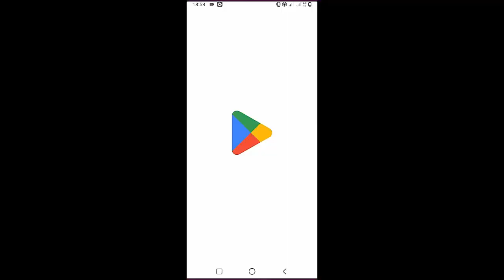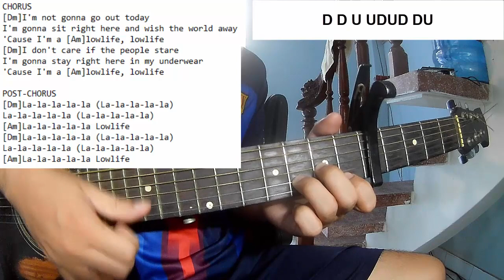YUNGBLUD - Lowlife | Guitar Tutorial